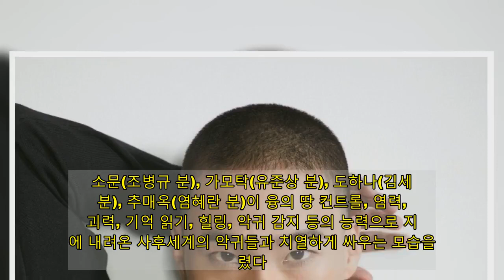'경소문' 이홍내 "방탄소년단 MV 출연, 해외서 인기 실감"(인터뷰③)- 스타뉴스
배우 이홍내(30)가 그룹 방탄소년단(BTS)의 뮤직비디오에 출연한 후 'BTS 효과'를 체감했다고 밝혔다. 이홍내는 지난 27일 서울 영등포구 여의도 모처에서 OCN 토일드라마 '경이로운 소문'(이하 '경소문') 종영 인터뷰를 가졌다.이홍내는 스무살 때부터 단편영화와 모델로 경력을 쌓고 2014년 영화 '지옥화'를 통해 배우로 정식 데뷔했다. 그는 영화 '위대한 소원', '상류사회', '타짜: 원 아이드 잭', '신의 한 수: 귀수편', '국제수사', 드라마 '구해줘', '유령을 잡아라' 등에서 주로 단역으로 출연하다가 지난해 '더 킹 : 영원의 군주'에서 석호필 역, 이번 '경소문'에서 지청신 역으로 조연을 맡으며 대중에 본격 얼굴을 알렸다. 이 가운데 이홍내는 방탄소년단이 2017년 서태지의 'Come Back Home'(컴백홈)을 리메이크한 동명의 곡 뮤직비디오에 출연해 눈길을 끈다. 그는 "BTS 뮤직비디오 '컴백홈'에 출연한 이후 이 머리를 하고 있다"며 자신의 삭발헤어 계기를 밝혔다.이홍내는 "'컴백홈' 뮤비에 출연하기 전까진, 당시에 사실 방탄소년단의 존재를 알지 못했다. 뮤비를 찍고나서 그룹을 찾아봤더니 너무 잘 하더라. 그때부터 팬이 됐다"고 방탄소년단과의 인연을 언급했다.이어 그는 "뮤비를 찍고나서 나중에 내가 방탄소년단의 뮤비에 나온 걸 실감한 일이 있었다. 한참 뒤인 2018년에 필리핀에서 영화 촬영을 했는데, 호텔에 들어갔더니 안내데스크 분들이 날 보고 'BTS'라며 소리를 질렀다. 그래서 내가 '나는 BTS가 아니라 액터라고 했는데, 그때 해외팬이 '컴백홈'을 말하더라. BTS 덕분에 마사지 티켓도 공짜로 받고 사진도 찍어드렸다"고 일화를 공개했다.이홍내는 당시를 떠올리며 "너무 감동이었고 감사했고 BTS가 너무 대단하다 생각했다. BTS가 국위선양을 한 거라 생각했다. 나도 BTS처럼 국위선양을 하는 배우가 되고 싶다. BTS는 나중에라도 한 번 꼭 뵙고 싶다"며 웃었다. 한편 '경소문'은 악귀 사냥꾼 '카운터'들이 국숫집 직원으로 위장해 지상의 악귀들을 물리치는 통쾌하고 땀내 나는 악귀타파 히어로물. 소문(조병규 분), 가모탁(유준상 분), 도하나(김세정 분), 추매옥(염혜란 분)이 융의 땅 컨트롤, 염력, 괴력, 기억 읽기, 힐링, 악귀 감지 등의 능력으로 지구에 내려온 사후세계의 악귀들과 치열하게 싸우는 모습을 그렸다.'경소문'은 히어로 '카운터'를 맡은 배우들의 시원한 케미스트리와 영(靈)의 세계관, 판타지 요소의 실감나는 구현 등으로 마니아를 형성하고 지난 24일 16회에서 11%의 최고시청률을 기록하고 시즌1로 종영했다. '경소문'의 기록은 OCN 개국 이래 처음 두 자릿수 시청률이자 최고 수치다. 이홍내는 극 중 악귀의 숙주 지청신 역을 맡았다. 지청신은 고아원에서 자라며 부모의 사랑에 갈증을 느끼고 악귀가 됐다. 최후에 지청신은 신명휘(최광일 분)의 몸속에 들어갔다가 카운터즈에 의해 퇴치 당했다.